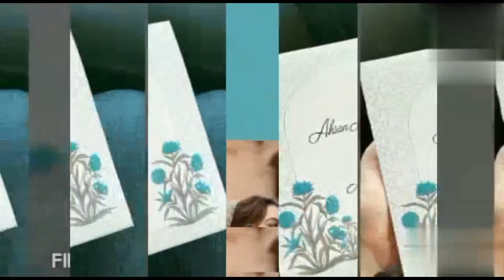Minal Khan and Ahsan Mosin Akram wedding event stylish dresses// Minal bridal shower// Ahsan Mosin.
fashion fusion is here with Minal Khan and Ahsan Mosin Akram wedding event stylish dresses collection.
more trending and inspiring collection.amazing ideas about trending stylish dresses.

      ALLAH BLESS YOU ALL MY DEAR VIEWERS.
            " FASHION FUSION"
 more video links